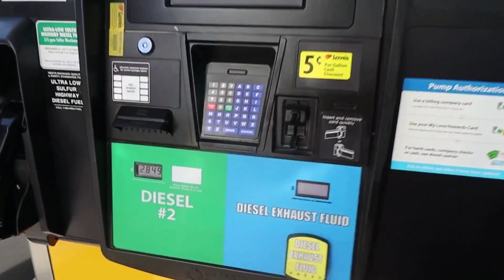#335 Crossing The Mackinac Bridge The Life of an Owner Operator Flatbed Truck Driver Vlog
I got a few requests to film CrossingThe Mackinac Bridge. I was going to show crossing in real time but it takes about eight minutes so I had to speed it up.